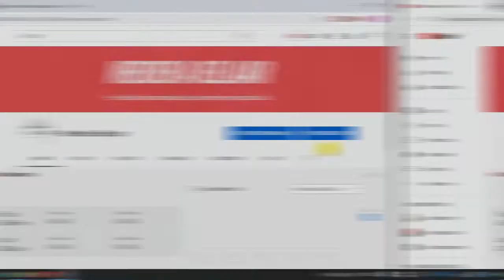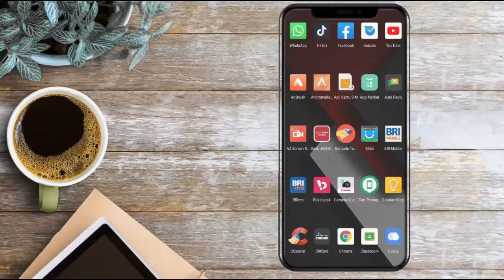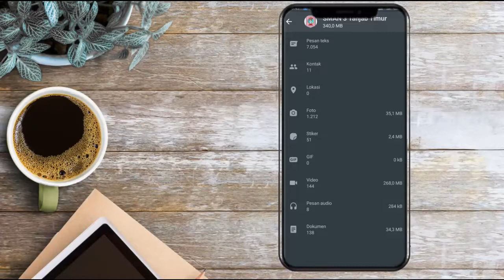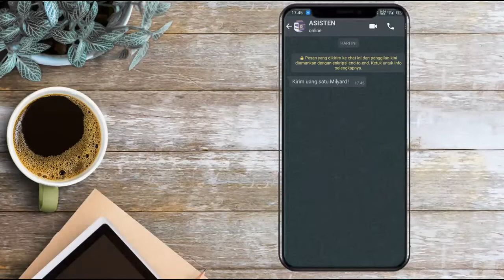3 TIPS DAN TRIK WHATSAPP | KIRIM PESAN WA TANPA MENGETIK PESAN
Di Video kali ini, berisi tentang tips dan trik Whatsapp, yaitu ternyata kita bisa mengirim pesan WA tanpa mengetik pesan tapi menggunakan Google Assistant.